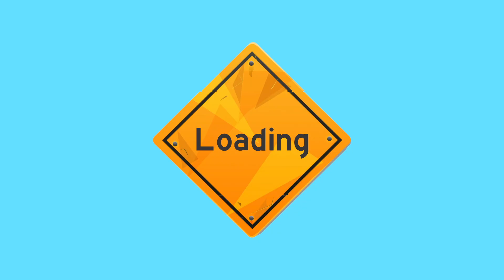Loading Up The Beginning With Traps Is The Strat!! - Make Way